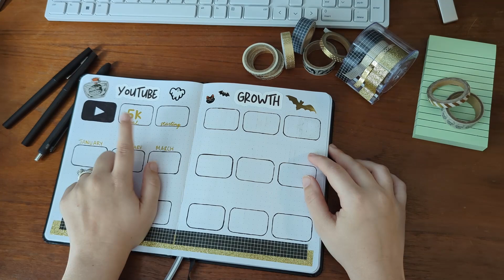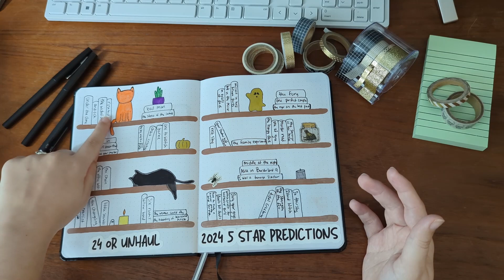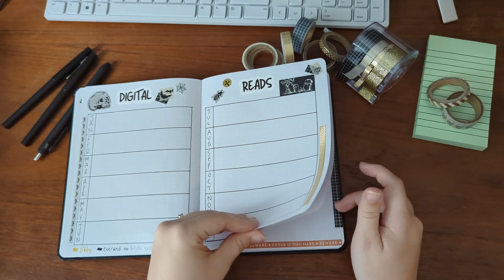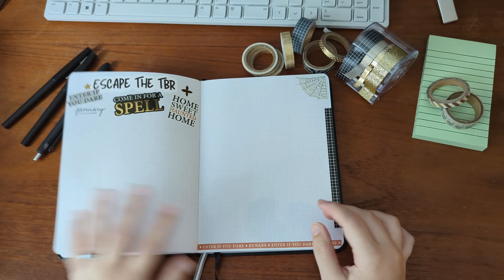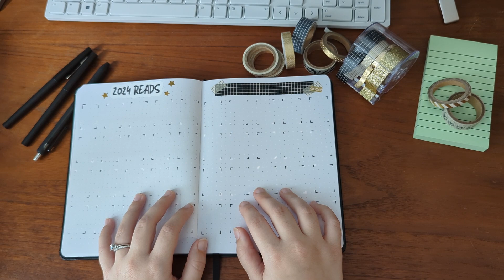2024 reading journal flip through 🖤💫 how I set up my first reading journal || yearly reading spreads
Amazon wishlist
My Etsy shop